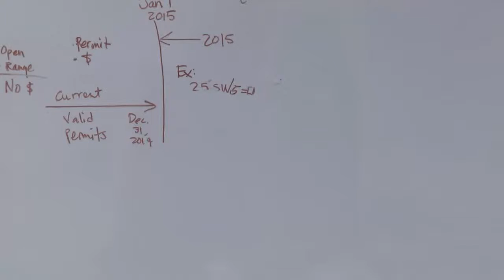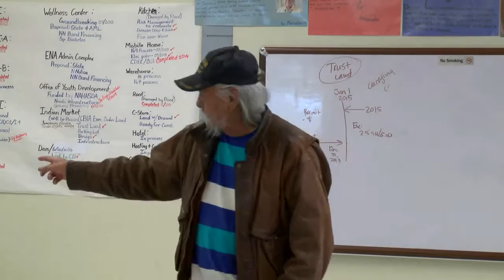39b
Crown Point Public Meeting with Department of Dine Education 1/5/2015 Feasibility Study.